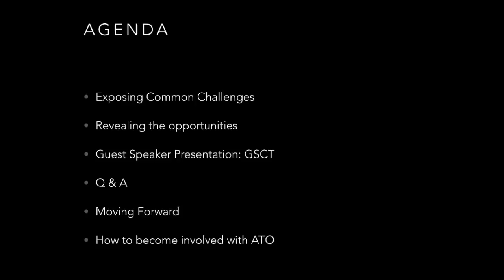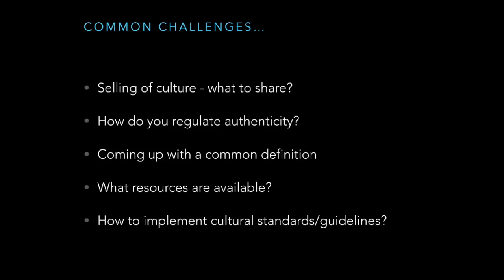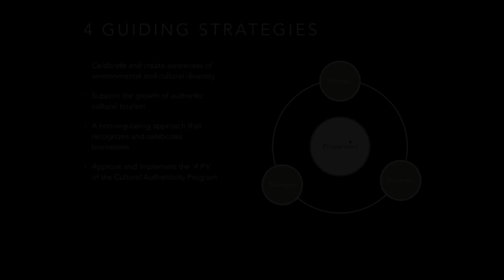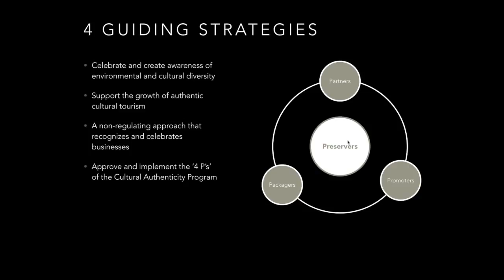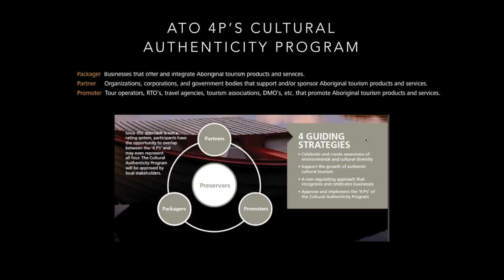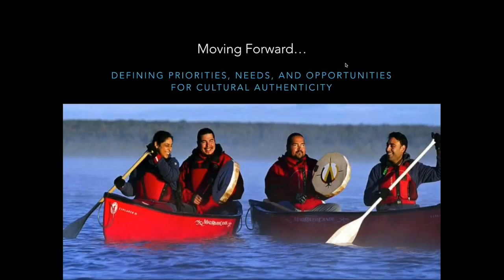Cultural Authenticity Webinar June 2015